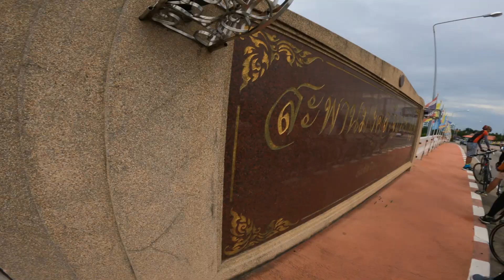เจอคุณแม่ขาแรง สายปั่น Sky Lane แรงไม่ตกเลยจริงๆ วัยหลัก5 แต่ปึ๋งปั๋งเหมือนวัยหลัก 3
Focus4wdTV

*** ขอบคุณ Land Bike ผู้สนับสนุกทุกการปั่นของเรา ***
☆☆☆  Landbike จักรยานทุกแบบ มีครบ จบที่เดียว พุทธมณฑล สาย6 ☆☆☆
     Line : Landbike